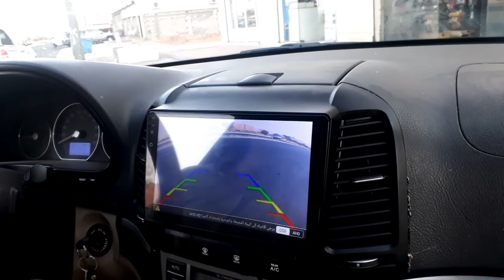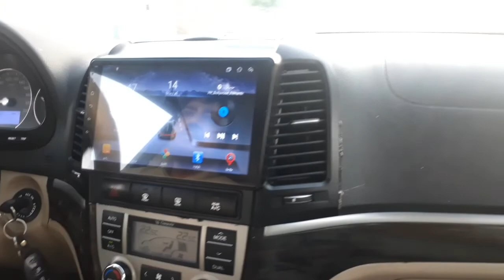Akhar Aurat Chati Kyaa hy jany is video|عورت چاہتی کیا ہے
kya hy akhr aurat chati kya ham sb k leye ik sbaq hy jo sb konyad krna chye yad kr lo gy to zindgi aram sy guzar jy gi ni to roty rho gy